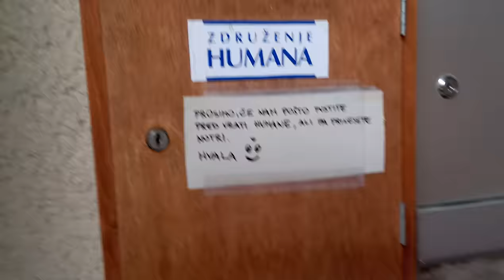Naši novi člani.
Ob odprtju poštega nabiralnika nas je čakalo presenečenje...